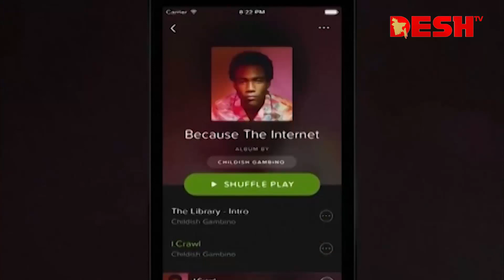আবারো কর্মী ছাঁটাইয়ের ঘোষণা দিল মিউজিক স্ট্রিমিং জায়ান্ট স্পটিফাই | Spotify | Desh TV News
»» Office Address:
42, Shaheed Sangbadik Selina Parveen Sarak, Malibag 1217 Dhaka, Dhaka Division, Bangladesh